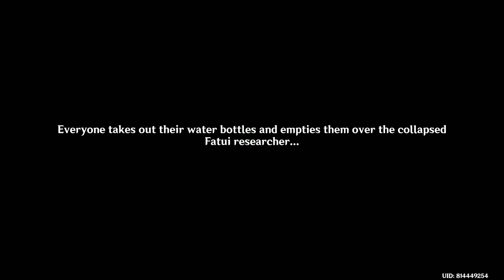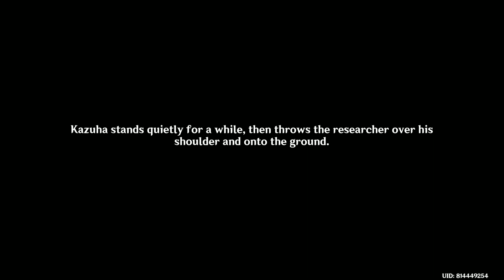GENSHIN IMPACT | Part 506